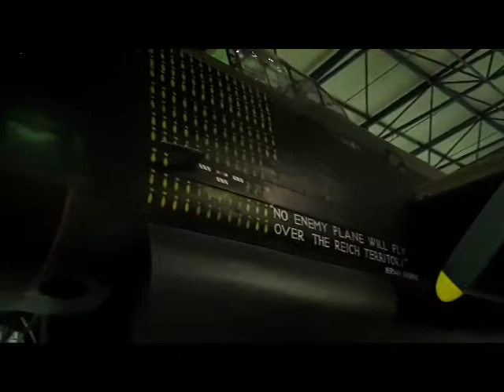RAF Museum Hendon London as of 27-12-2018. S-Suger or at least 20-25% of the original aircraft that did go over mainland europe 50 times.